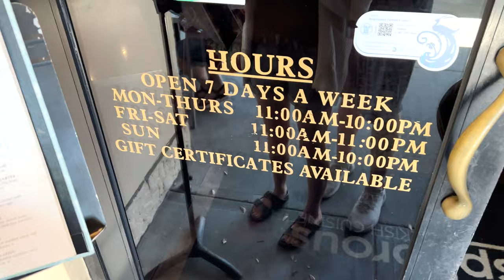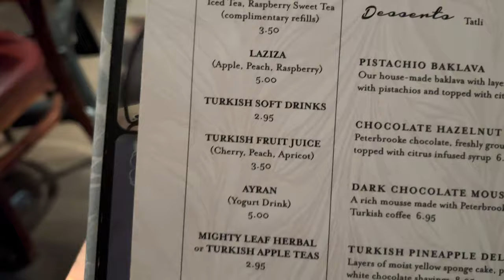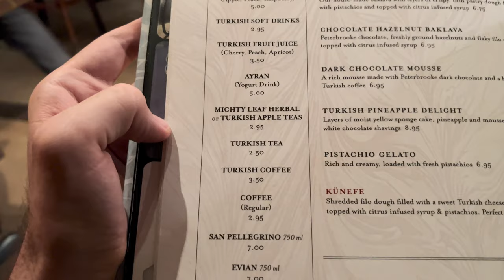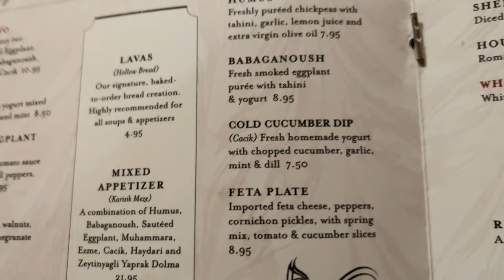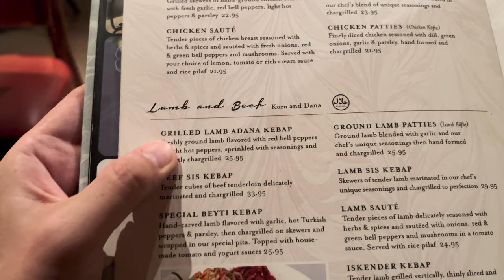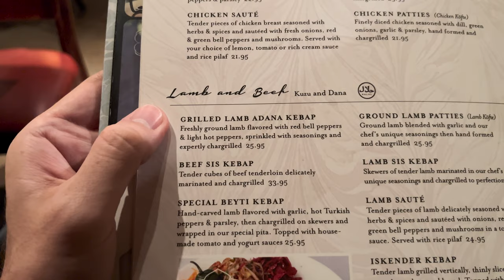Eating at Bosphorous Turkish Cuisine in Winter Park, Florida | Top Places to Eat in Winter Park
In today's video, we head to Winter Park, Florida, and try some food! We wanted to try a different restaurant in a different town. We searched for the best places to eat in Winter Park and the place that came up was Bosphorous Turkish Cuisine. We decided to try it. Wow was this place awesome and good! The setting was really cool as well. The staff was very friendly. The food was absolutely amazing. Lamb Shanks were very tender and good. Honestly, we had no complaints. We definitely want to go back and try some more food. The drinks were great as well! Overall, if you are looking for restaurants in Winter Park, FL, stop by Bosphorous Turkish Cuisine.

Also, be sure to check us out on Facebook, Instagram, and our website to see some additional content.